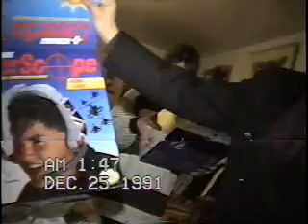Family Christmas 1991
Opening presents after midnight mass